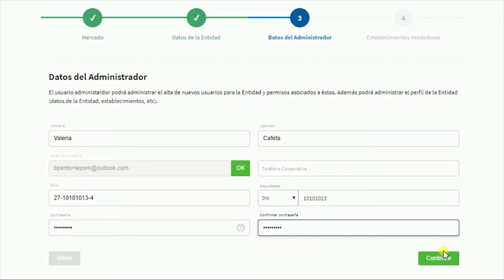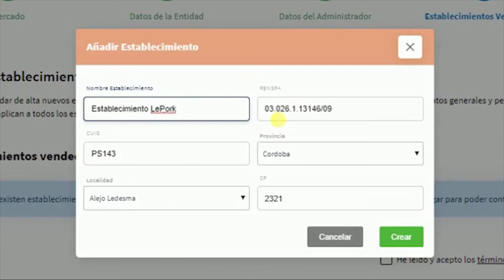Tutorial alta empresa | Rosporc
Rosporc es la primera plataforma de negociación electrónica de ganado porcino.

Es un mercado digital que permite a los usuarios realizar transacciones de compra y/o venta sobre ganado porcino con total facilidad.